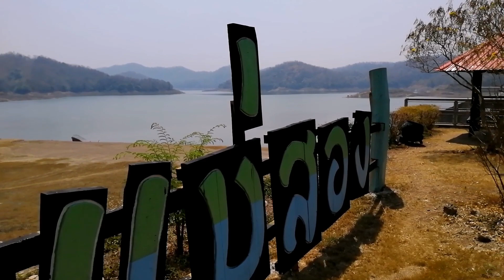กัปตัน​โจ้​เสวนากับคนตกปลา​[ เฉพาะกิจ​ EP.1]​อ่างเก็บน้ำแม่สอง​ อ.สอง​ จ.แพร่​